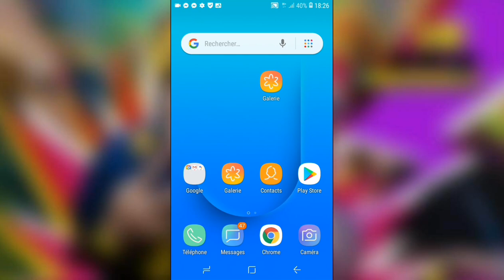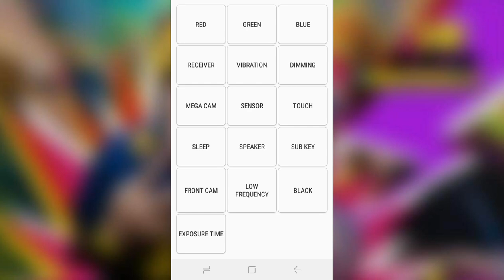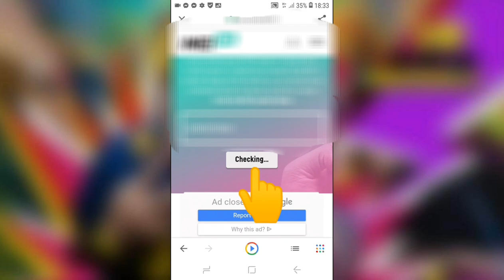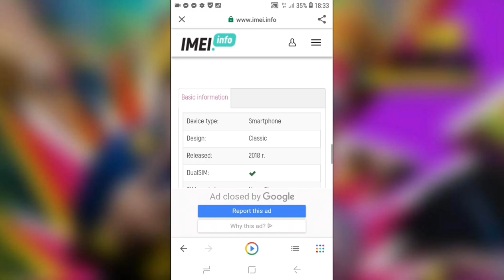Comment savoir si votre samsung est original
salut c'est Lansana Diallo Bienvenue sur cette nouvelle vidéo YouTube.

Aujourd'hui dans cette vidéo je vais te montrer comment savoir si ton Samsung est un ORIGINAL ou FAKE

Avant toute chose sachez que vous pouvez désormais me soutenir ❤ si vous le souhaiter , en faisant un don . voici le lien de mon *PayPal*